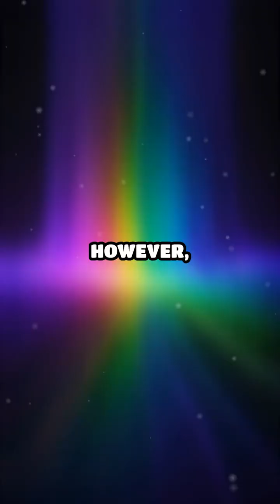Did you know some people can see beyond the spectrum of human vision? Discover the incredible story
Did you know some people can see beyond the spectrum of human vision? Discover the incredible story of a man who can see ultraviolet light!